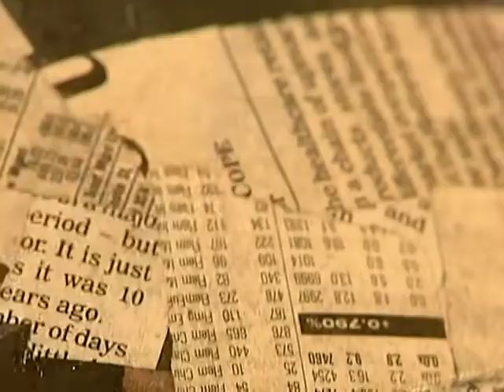Finger Tips - Kaninchen aus der Dose | S02E07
Stephen und Ferne haben heute ein tolles Bastelprogramm zusammengestellt. Zuerst stellen die Beiden einen indianischen Traumfänger her. Das dekorative Stück soll einem nur noch schöne Träume bescheren. Im Anschluss daran lassen Stephen und Ferne aus einer Dose ein Kaninchen ‚wachsen‘. Und weil das alles so gut geklappt hat, wird eine intergalaktische Marsmensch-Party gefeiert… (Text: Sky)